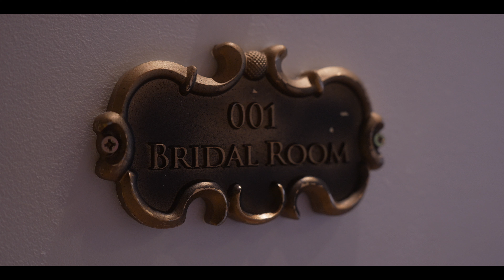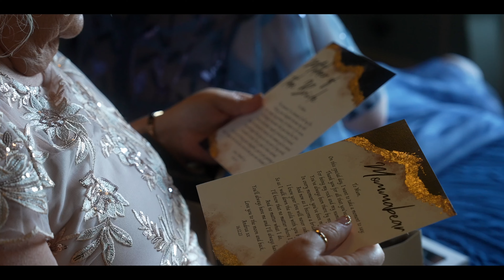The Slieve Donard Hotel Wedding Film | December 2023 | Andrea & Daniel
Check out this special day at the stunning Slieve Donard Hotel.